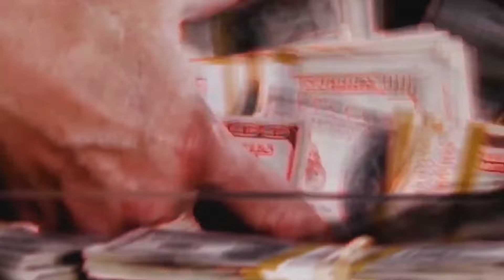Jujutsu Kaisen Fan Reads Naruto For THE FIRST TIME (Land of Waves & Chunin Exams)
KISHIMOTO, PLEASE CONTINUE COOKING!

0:00 My confusion
0:54 Land of Waves
4:22 Chunin Exams
13:38 Final Thoughts